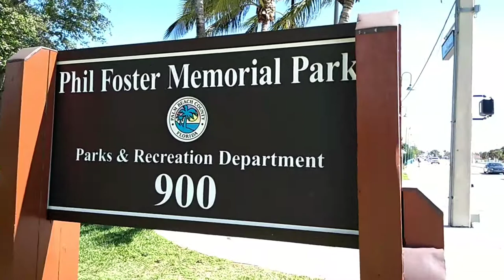Phil Foster Memorial Park